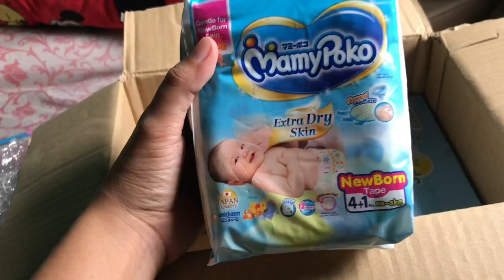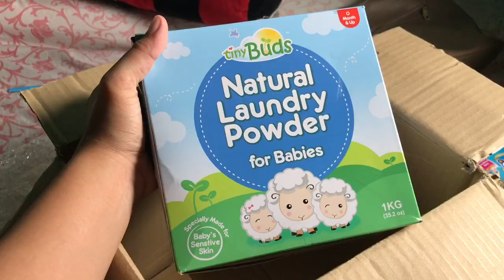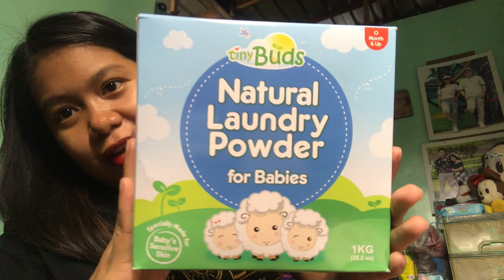Tiny Buds Baby Haul | Miki Tabios 🌸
Camera used:

Canon m100 and Iphone 7 plus.
Editor used: IMOVIE/QUICK